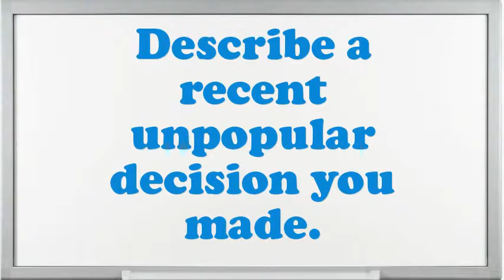Attendant Laundry Dry Cleaning Services interview questions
Interview Questions for Attendant Laundry Dry Cleaning Services.What are the potentials of an elegant Attendant Laundry Dry Cleaning Services?What pertinent Attendant Laundry Dry Cleaning Services skills do you possess?What achievements have you gained working as an expertise Attendant Laundry Dry Cleaning Services?Do you prefer to work independently or on a team?What are you expecting from this firm in the future?